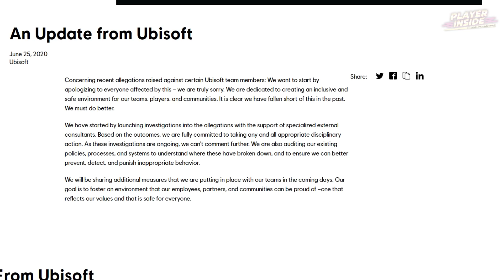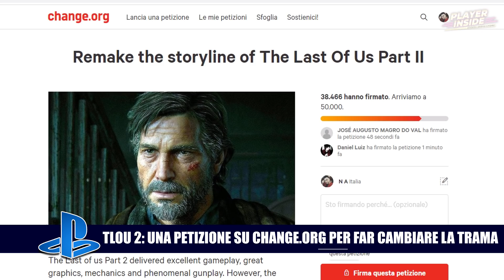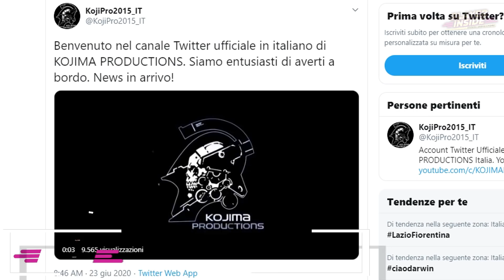ASSURDO: TLOU 2 VOGLIONO CAMBIARE LA TRAMA?! + CYBERPUNK 2077 NOVITÀ e scandali vari